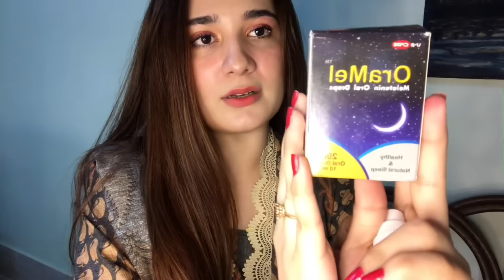Babies Must Haves / New Born Essentials!!!